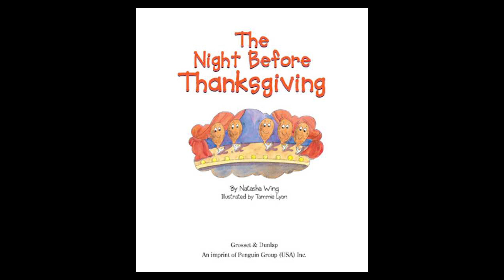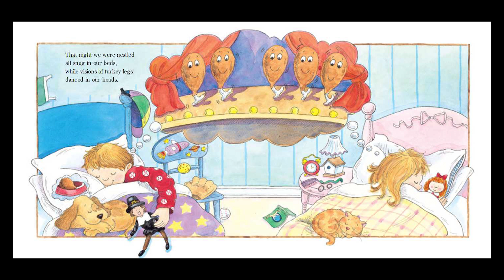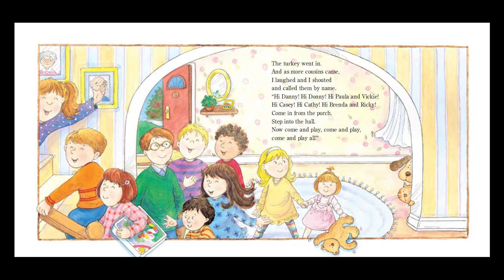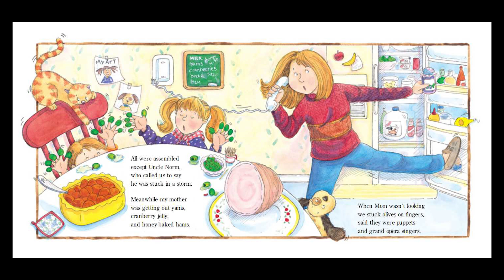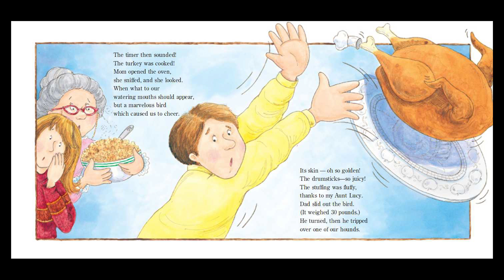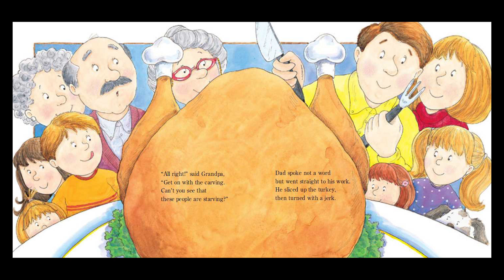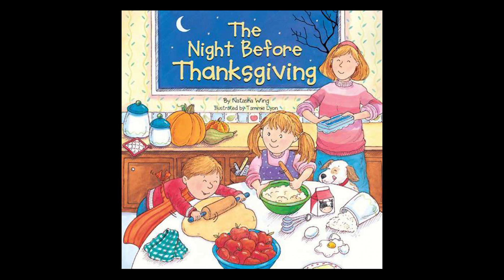THE NIGHT BEFORE THANKSGIVING Read Aloud ~ Thanksgiving Stories ~ Bedtime Story Read Along Books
Everyone’s favorite fun-filled, family-filled, food-filled holiday is almost here! Follow along as the feast is prepared, cousins are greeted, and everyone gathers around the table, all with an extra helping of holiday fun.

If you would like to send Grandma mail you can send it here.  :)

Kisses from,

Gma